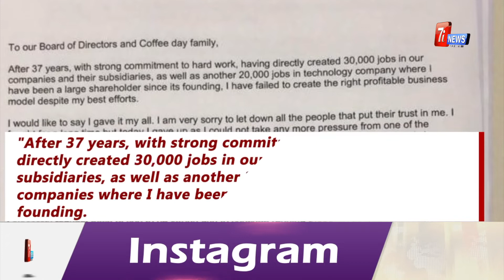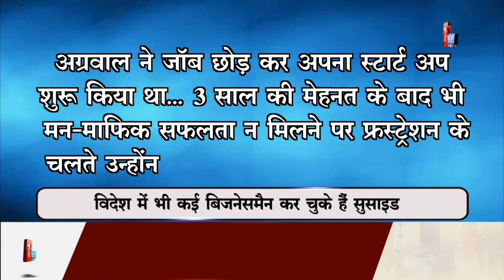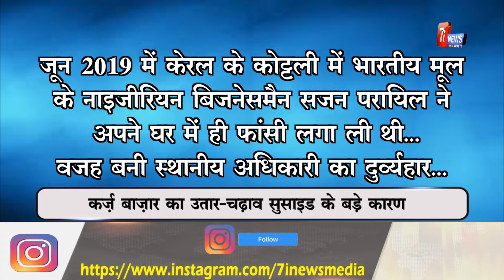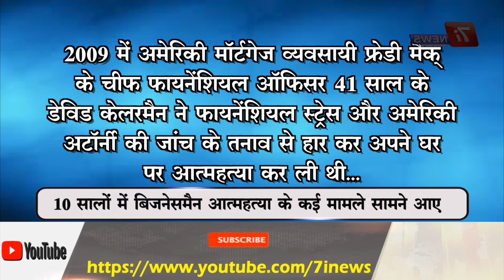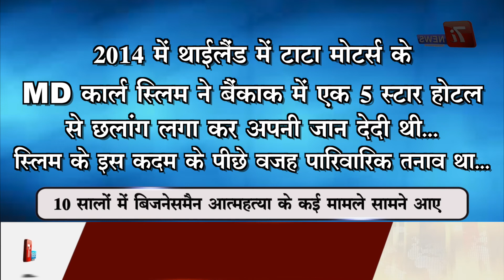क्यों जानलेवा बना यह बाजार ? इन Businessmen को आत्महत्या करने पर किसने मजबूर किया ?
The story of VG Siddhartha becoming a millionaire is very inspiring. With only 5 lakh rupees borrowed from his father, Siddharth started the business of coffee and converted it to today's  brand Café Coffee Day which everyone knows as CCD but his death left many questions unanswered.